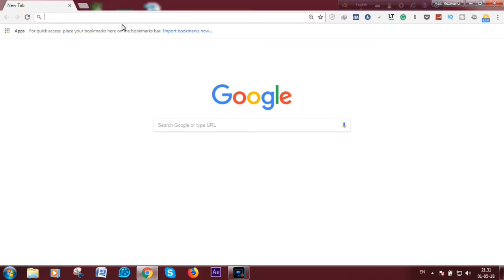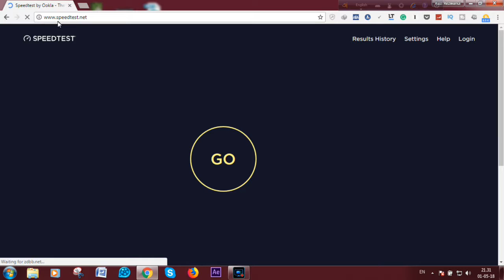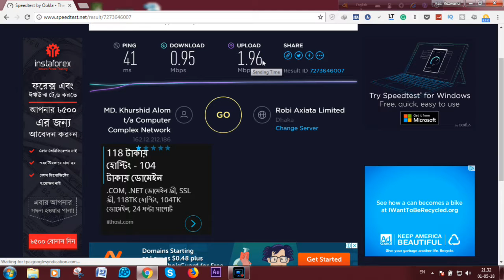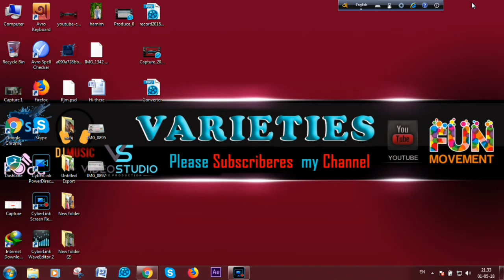How to Test Wifi Speed and Internet Speed